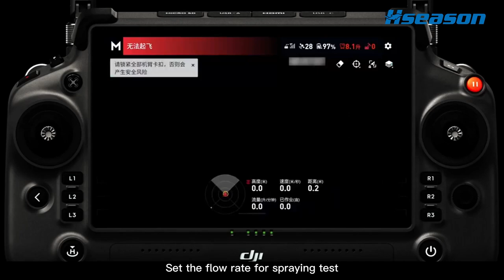T50+nozzle Drone Manufacturer/Factory/Supplier in China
The T50 drone, or Wing Loong II, offers several benefits and advantages, which contribute to its popularity and utilization in various military and security applications. Here are some of the key benefits of the T50 drone:

Long Endurance: The T50 drone has a long flight endurance of up to 20 hours, allowing for extended missions and persistent surveillance capabilities. This extended flight time enables it to cover larger areas and gather more comprehensive intelligence data.

Medium Altitude Operations: With its medium altitude capability, the T50 drone can operate at higher altitudes than many other drones, providing a broader view of the target area. This altitude advantage allows for better reconnaissance and surveillance capabilities.

Versatility: The T50 drone is designed for multiple missions, including intelligence gathering, surveillance, reconnaissance, and precision strikes. It can be equipped with various payloads, such as electro-optical and infrared sensors, synthetic aperture radar (SAR), communication relays, and guided munitions, making it adaptable to different operational requirements.

Cost-Effectiveness: The T50 drone is considered cost-effective compared to some other advanced UAV platforms. Its affordability allows countries with budget constraints to acquire capable UAV technology without excessively straining their defense budgets.

Interoperability: The T50 drone has demonstrated interoperability with ground control stations and other command and control systems. This enables seamless integration with existing military infrastructure and improves coordination between multiple drones during complex missions.

Remote Operations: The T50 drone is remotely piloted, reducing the risk to human operators by keeping them out of harm's way. It can be controlled from a ground control station, providing operators with a safe environment to operate the drone while maximizing situational awareness.

It's important to note that the benefits and capabilities of the T50 drone may vary based on specific configurations, mission requirements, and the availability of additional features or upgrades.